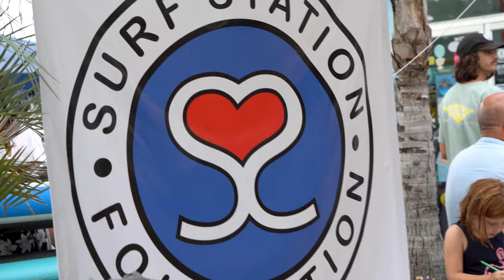38 Years in 30 Seconds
Thanks so much to everyone who came out for our 38 Year Anniversary Event!

It was a great time filled with wonderful people, music, food and more.

Not everyone is able to make to our shop in St. Augustine, so here’s a little recap video in case you missed!

Thanks to all our loyal customers throughout the years and cheers to 38 more years!